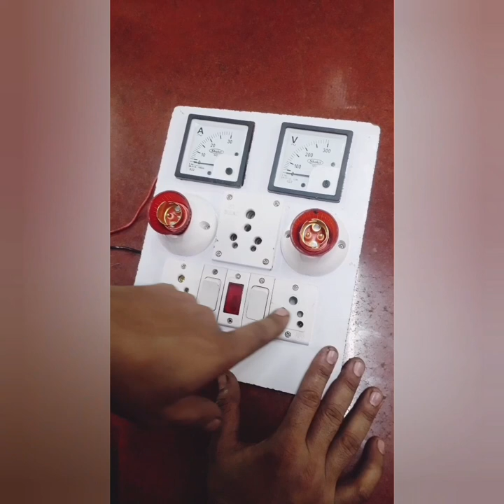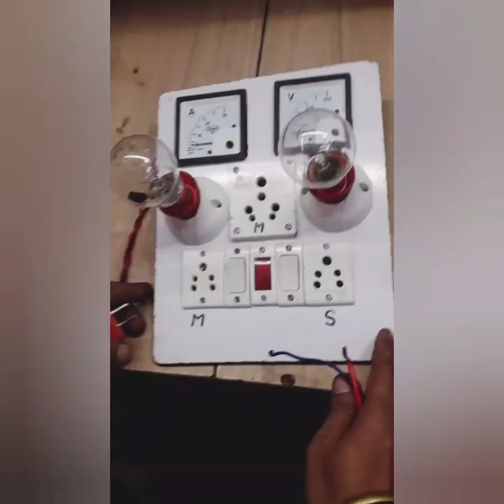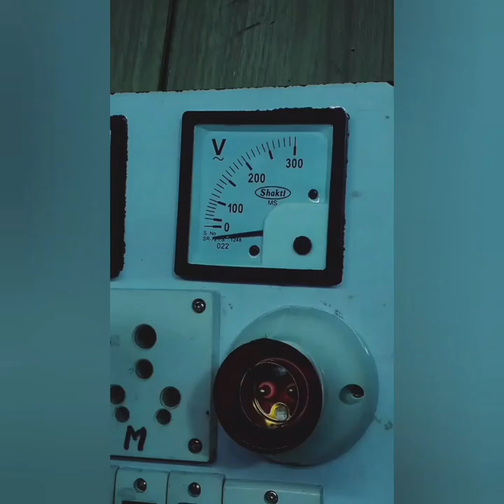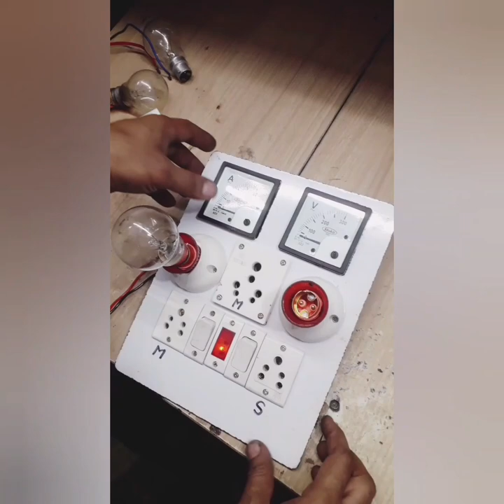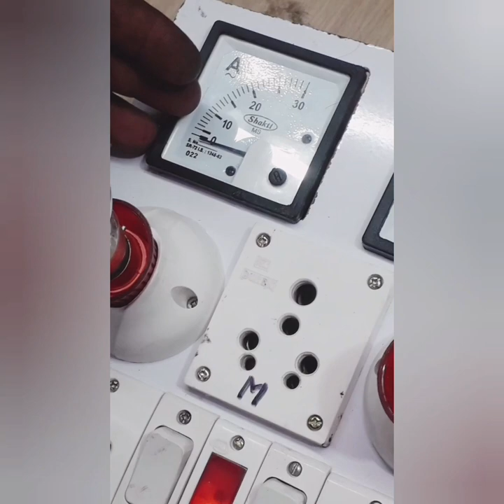How To Make Electric Series Test Bord Using Amp Mitar Conection (In Hindi)2022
SeriesBoardConection
How To Make Electric Series Test Board Using Amp Mitar Conection  (In Hindi)2022

हेलो दोस्तों

दोस्तों मैंने इस वीडियो में मेन सीरीज बोर्ड बनाया है इसमें एम्पीयर मीटर  लगा है सीरीज से चेक करने के लिए 2 होल्डर लगे हैं इसमें हेवी लोड का सामान आप दो बल्ब 100 वाट के लगाकर सीरीज से चेक कर सकते हैं जोकि इलेक्ट्रिक उपकरण चेक करने के लिए उसका एंपियर चेक करने के लिए आपके काफी काम में आएगा इस बोर्ड में मैंने कनेक्शन और यूज करने का तरीका सब समझआया हुआ है ऐसा ही बोर्ड बनाकर आप अपनी वर्कशॉप में चेक करने के लिए लगाएं

Thankyou

♥️🥀*कर्म कर
जिक्र न कर

शुक्र कर
फ़िक्र न कर.,,,* 🥀 शायरांश 🥀

How 2 Way Conection /Two Way Switch Bulb Conection/ टू वे स्विच का कनेक्शन कैसे 2022

How To Kit Repair/ Coolar Ki Motar Jaam Ho Gayi Hai Sahi Kaise Karen /जाम मोटर को सही कैसे करें 2022

How To Ceilling Fan Conection Of Three Wire With capacitor छत पंखे के 3 तार कनेक्शन करने का तरीका 2022

How To Repair Ceilling Fan /Ceiling Fan Noise Problem Solve/Ceiling Fan Sound Repair Bearing Chang

How To Give Connection Of Electric Bord How To Switch Board Wiring 2022 बोर्ड कनेक्शन कैसे करें

How To Make Electric Series Test Board Using Two Switch (In Hindi)2022